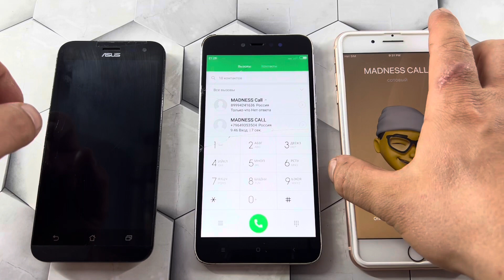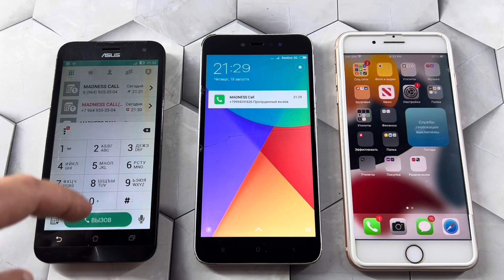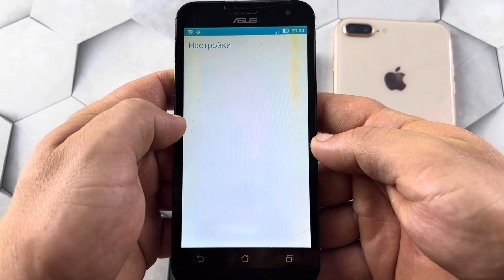Incoming Madness Call Asus-Z00ED, Redmi Note 5A, iPhone 8 Plus/ Outgoing Mobile Calls/IOS vs Android